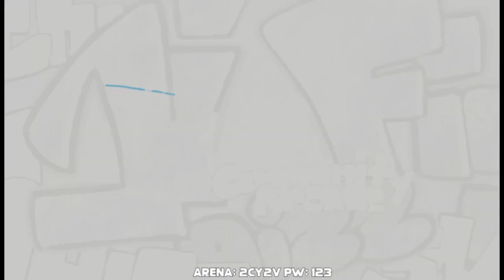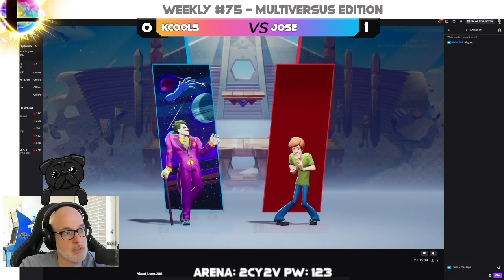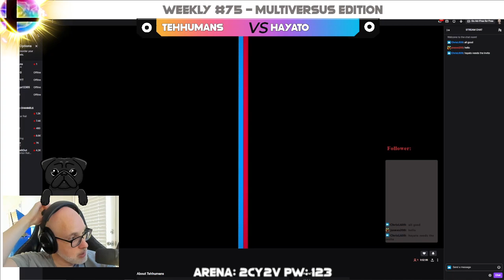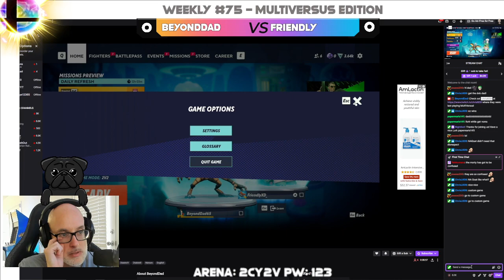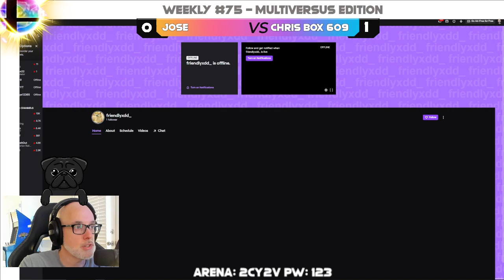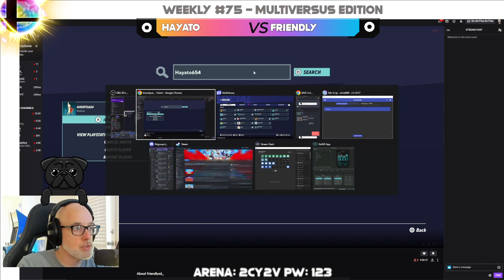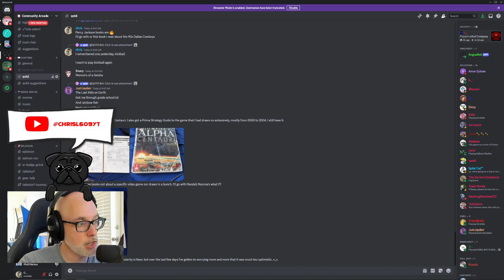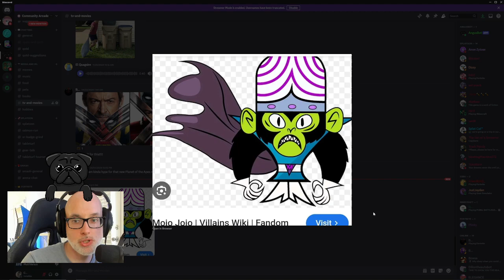Our first ever Multiversus tournament!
Top 3:
1. Hayato
2. Chris
3. Friendly